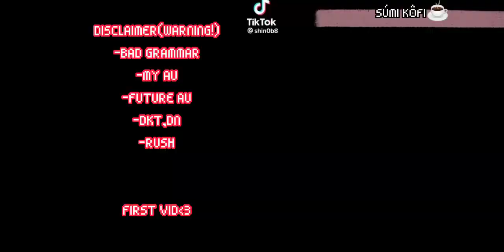||𝐹𝑈𝑇𝑈𝑅𝐸 𝑈𝑃𝑃𝐸𝑅𝑀𝑂𝑂𝑁 𝑅𝐸𝐴𝐶𝑇 𝑇𝑂 𝑁𝐸𝑍𝑈𝐾𝑂(1/2)||𝐹𝐼𝑅𝑆𝑇 𝑉𝐼𝐷𝐸𝑂!||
𝐼𝐿𝐿 𝐵𝐸 𝑀𝐴𝐾𝐼𝑁𝐺 𝐴 𝑆𝐸𝑅𝐼𝐸𝑆 𝐴𝐵𝑂𝑈𝑇 𝑇𝐻𝐼𝑆 𝐴𝑈 𝑆𝑂 𝑌𝑂𝑈 𝐶𝐴𝑁 𝑈𝑁𝐷𝐸𝑅𝑆𝑇𝐴𝑁𝐷 𝑀𝑂𝑅𝐸 𝐴𝐵𝑂𝑈𝑇 𝐼𝑇!